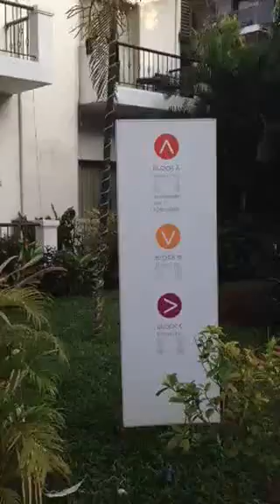Best Desinations in Goa: Calangute Citrus hotels Goa ,Outdoor view - Part 2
Outdoor view of citrus hotels Calangute ,Goa under Holiday package
This video is a part of the other 3 which cover the premier room view and outdoor view . The staff are very friendly and good breakfast menu options and health conscious enthusiasts can go for healthy food options